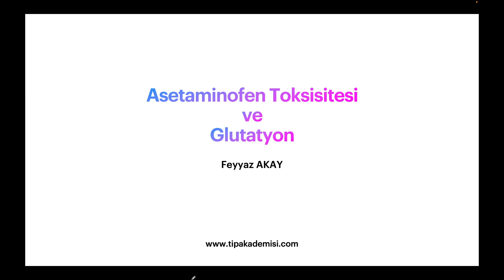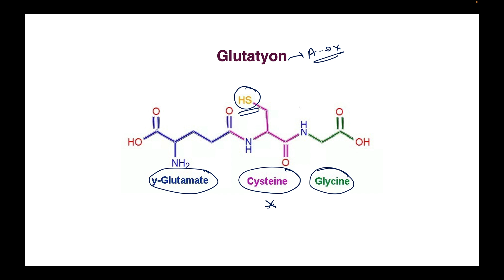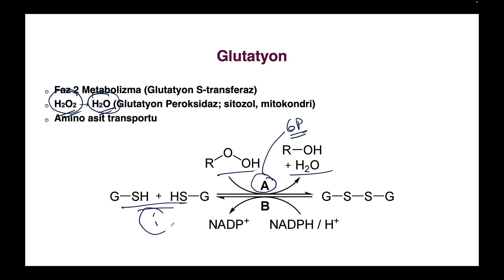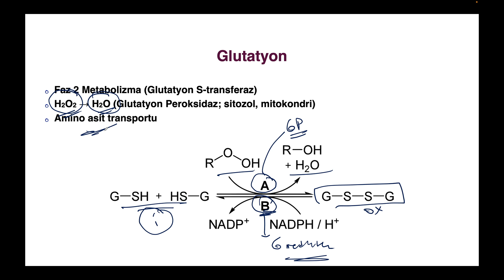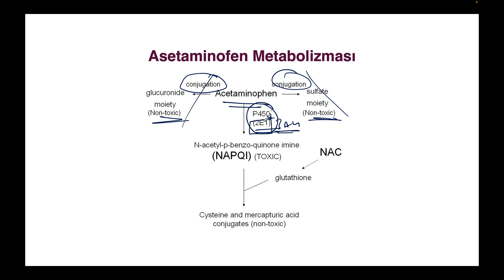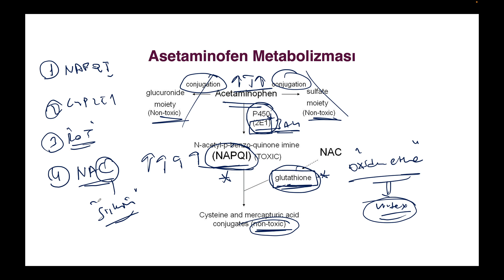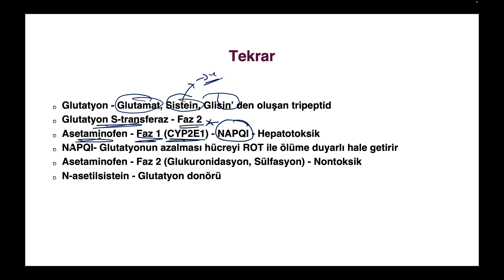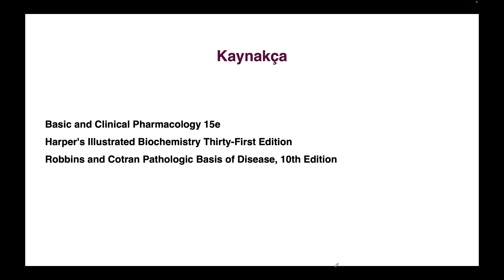ASETAMİNOFEN TOKSİSİTESİ VE GLUTATYON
Merhaba arkadaşlar. Bu videomuzda Asetaminofen toksisitesi ve Glutatyon ilişkisine dair bir paylaşımda bulunuyoruz. Hepinize faydalı olması dileğiyle.